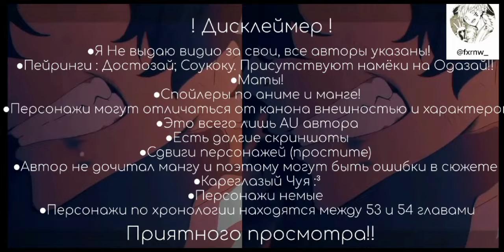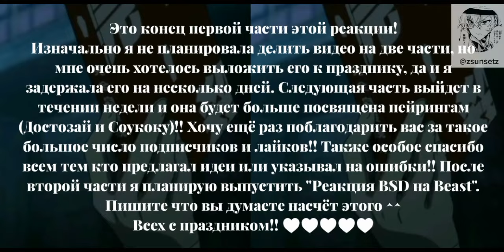Реакция BSD на Дазая // 1,5/?? // {спойлеры} // AU